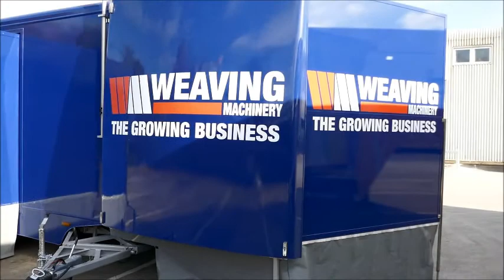Neat Vehicles 3,500 Kg Hydraulic expanding exhibition trailer expands on all 4 sides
Neat Vehicles Ltd 3,500 Kg Turntable steer exhibition unit, hydraulically expands on all 4 sides and converts into an exhibition unit, conference centre, presentation suite , hospitality unit, and mobile stage all in one. Designed and Built in England and available